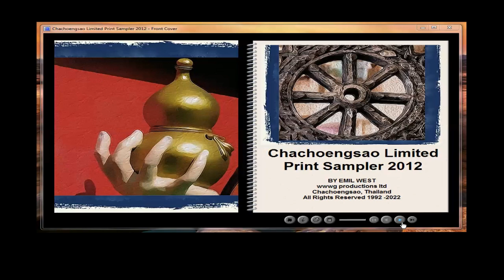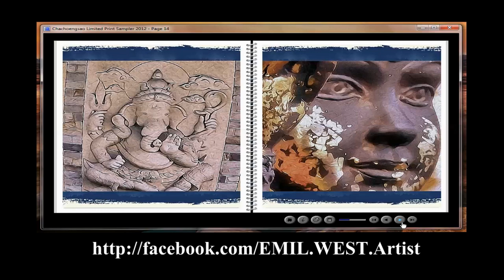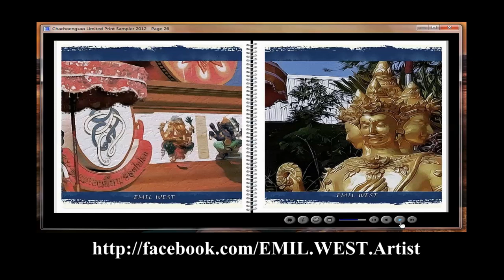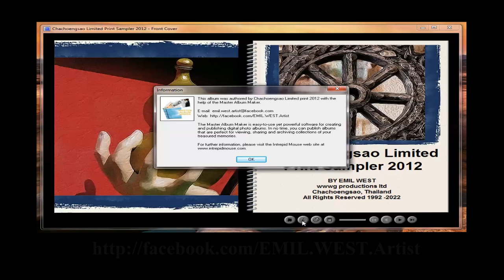Chachoengsao Limited Print Sampler 2012 by EMIL WEST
TO BE SEEN HERE FIRST:
Chachoengsao Limited Print Sampler 2012 - a sample of the upcoming book of Emil West's visit to the legendary Wat Saman Rattanaram - it is said to be constructed more than 100 years ago to bring merit and fortune to a man named Saman Chinpracha.
Let's hope that this showcase can do the same for Emil...

Wat Saman Rattanaram
Legend has it that the temple was constructed more than 100 years ago to bring merit and fortune to a man named Saman Chinpracha. This community house of worship follows the Dhammayuttika Buddhist order, established by King Rama IV.
The highlight of Wat Saman Rattanaram is a reclining Ganesh image which is believed to be the biggest in the world. The image _ 16 metres high and 22 metres long _ was constructed on the banks of the Bang Pakong River and finished in early 2010. The base displays Ganesh in 32 postures. According to the Hindu faith, Ganesh is the deity of success and wisdom, taking a human form but with an elephant's head and tusks.

ALL ART WORK BY EMIL WEST
wwwg productions ltd.